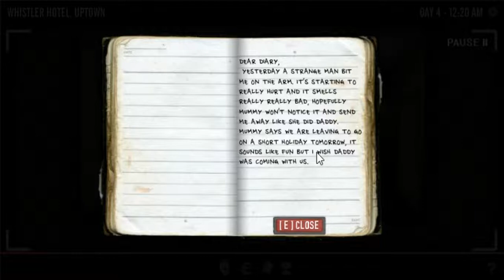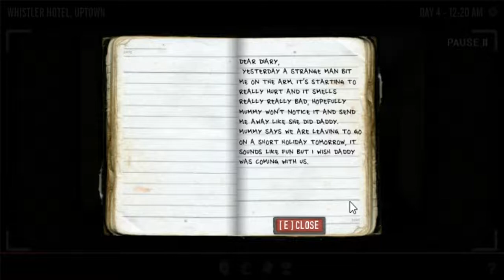The Last Stand Union City Walkthrough part 7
We continue on through a hotel to find where the stadium is to find Adrian Turners wife !  Will we survive ? Let's find out !